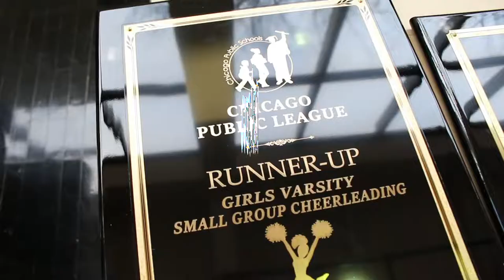Cps Cheer Competition